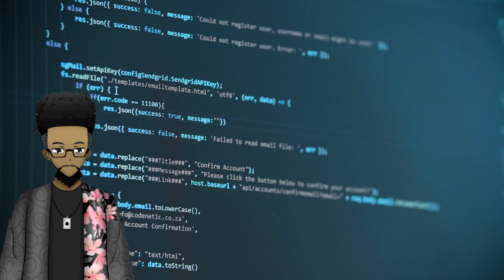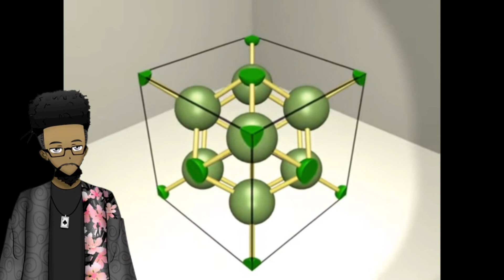Vivy -Fluorite Eye's Song: HIDDEN Meanings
This is a super artistic anime. Both in how it is drawn and how it is written. Idols and action all it one. I attempt to explain the true meaning behind the title.